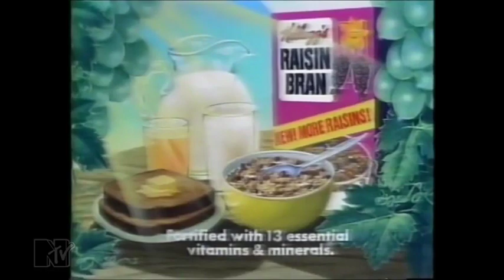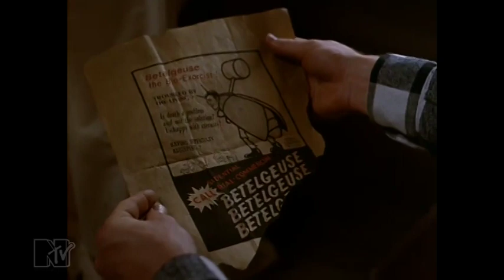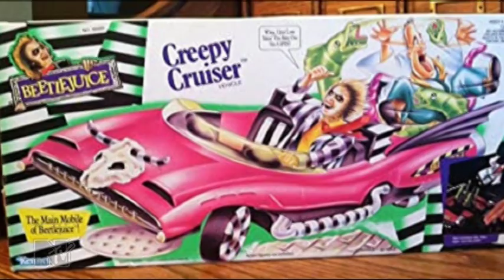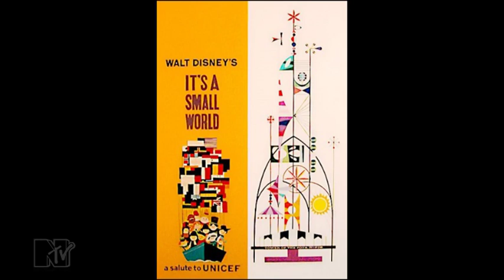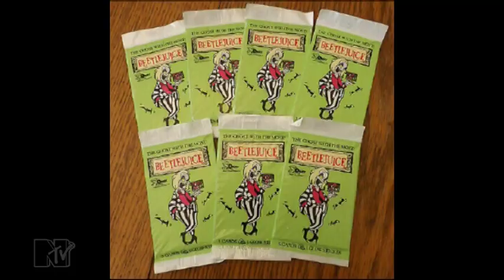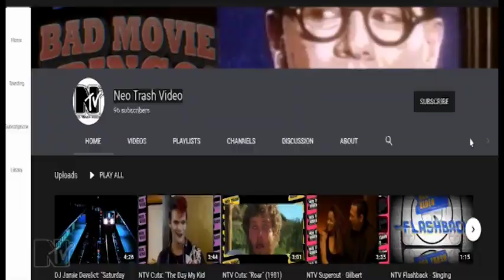NTV Saturday Morning Edition: Beetlejuice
'They Made a Cartoon Out of What' is a little segment exploring the very much not-for-kids films of the 80s and 90s, and the marketing execs who said "You know what we should do? Market this to 7 year olds!"

Today's Episode: Beetlejuice!

Take a little walk down spookykid memory lane with us, and the Ghost with the Most!